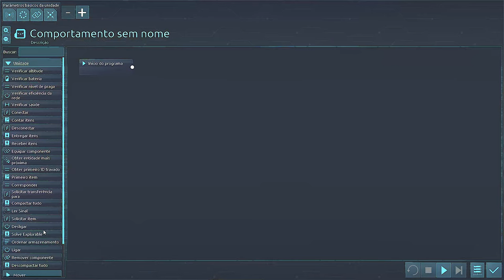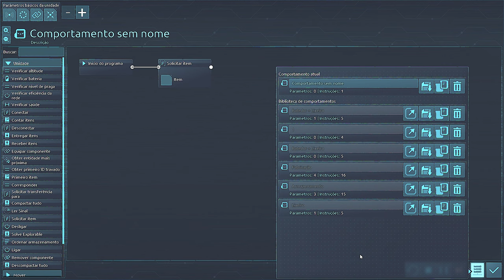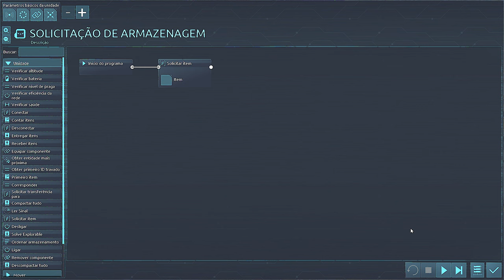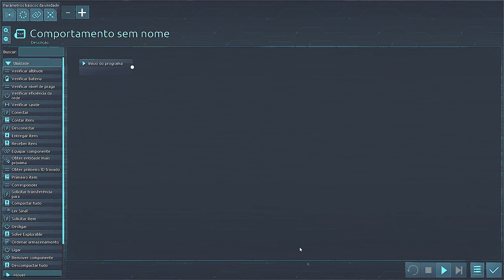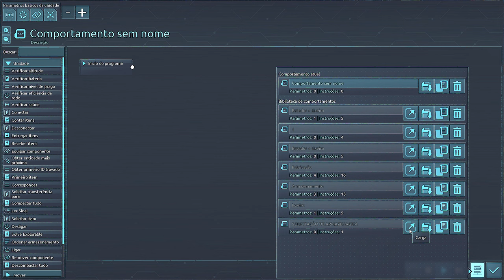⚙️Desynced - É aqui onde a logística começa no jogo!!! EP 04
Descrição do jogo:
Desynced é um jogo de estratégia e automação de ficção científica com unidades totalmente personalizáveis e
comportamentos. Reúna, construa, pesquise e explore o desconhecido. Sozinho ou com amigos,
desvende o mistério de uma IA no limite da autoconsciência e descubra a verdade oculta
nesta mistura de estratégia, automação e exploração.
Experiência de jogo:
Desynced é um jogo de automação sem cintos. Bots conectados à sua logística
a rede preencherá automaticamente os pedidos para mover o material pela sua base. Configurar mineração
operações e fábricas, expanda sua rede logística para cobrir mais áreas, gerencie
geração e armazenamento de energia e muito mais. Quando precisar de uma solução mais personalizada, adapte
o comportamento de suas instalações e bots usando parâmetros personalizáveis, ou mergulhe
scripts de arrastar e soltar para controle máximo.
Você começará construindo uma base, com um centro de comando e apenas alguns bots de reconhecimento. Você vai
configurar uma operação básica de mineração e, antes que você perceba, terá uma série de fábricas
produzindo barras de metal, chapas e muito mais. Em breve você vai desbloquear mais avançado
componentes para gerar e armazenar energia, para construir máquinas complexas ou até mesmo para desbloquear
uma linguagem de script para comportamentos avançados.
Enquanto estiver fazendo isso, você também descobrirá ruínas espalhadas pela paisagem e o
segredos que eles contêm. E você descobrirá que não está sozinho aqui e que o local
a fauna não está totalmente entusiasmada com a sua chegada. Proteja suas unidades, defenda sua base e
esforçar-se para descobrir novas tecnologias.

🖥️Meu Setup:
Processador: AMD Ryzen 9 7950X
Placa mãe: Asrock X670E Lightning Phantom Gaming
Placa de Vídeo: GTX 3080 TI 12 GB
Memória Ram: 2x16 GB XPG DDR5 6000 Mhz = 32 GB
Fonte: XPG 850W Core Reactor GOLD
Armazenamento: SSD M.2 XPG 1 TB Gammix 570 7k/6k
Arrefecimento: Water Cooler 360mm Rog Strix LC II 360 + 4 Coolers 120mm